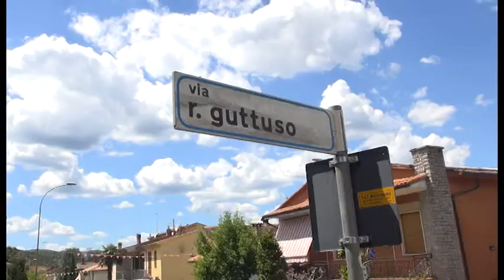Badia Agnano (Ar), allontanati i richiedenti asilo indagati. Arrivati altri 18